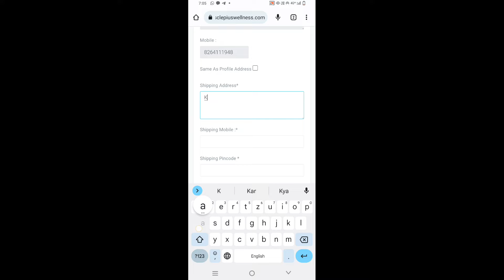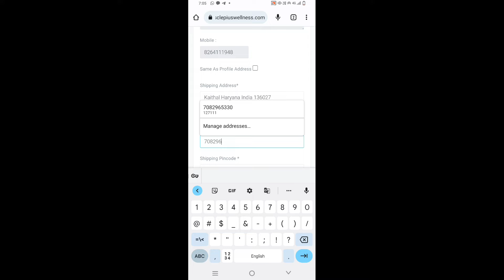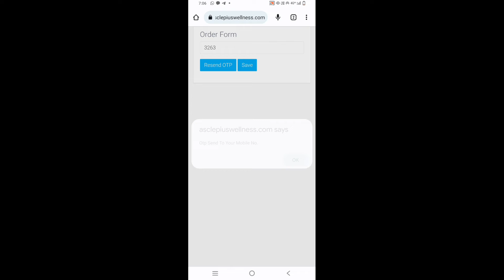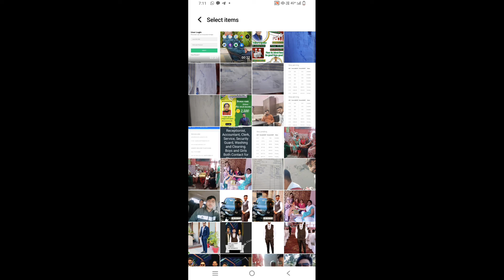Awpl Hawpleducation Awpl_education_system awpl_company Hawpl_companoder